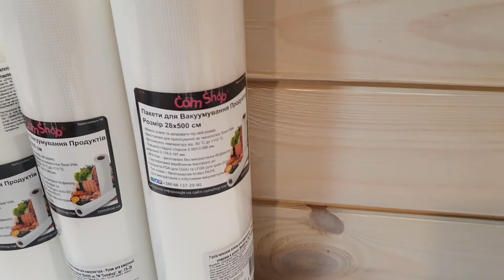Огляд Вакуумні Пакети ТМ ComShop - в Рулонах - Ширина 12, 15, 20, 25, 28 см - Довжина 5 метрів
Оригінальні пакети в рулонах для всіх побутових вакууматорів - ТМ ComShop.

Сертифіковані виробником. Одна сторона гладка - інша рифлена.

Можна різати і запаювати під свій розмір.
Зроблені для приготування продуктів харчування за технологією Sous Vide.

Можна готувати завакуумовані продукти прямо в пакетах.
Наприклад, можна порізані овочі завакуумувати та відварити прямо в пакеті.

Витримує температуру від -50 до +110 градусів за Цельсієм.
Тип плівки пакета - Amilen PA/PE.

Збереження завакуумованих продуктів збільшується в 10 разів.

Особливості:
- Товщина гладкої сторони 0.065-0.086 мм, рифленої 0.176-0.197 мм;
- BPA free - виробляються без використання бісфенолу;
- Сертифіковані FDA для ввезення на територію США;
- Сертифікований відповідно до стандартів LFGB (для країн ЄС);
- Можна розігрівати в мікрохвильовці завакуумовані продукти прямо в пакетах;
- Офіційний товар;
- Підходять для використання з усіма побутовими вакууматорами;
- Тип рифлення - точка.

Висновок державної санітарно-епідеміологічної експертизи (Україна) № 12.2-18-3/26173 від 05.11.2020.

З радістю відповімо на всі ваші запитання!